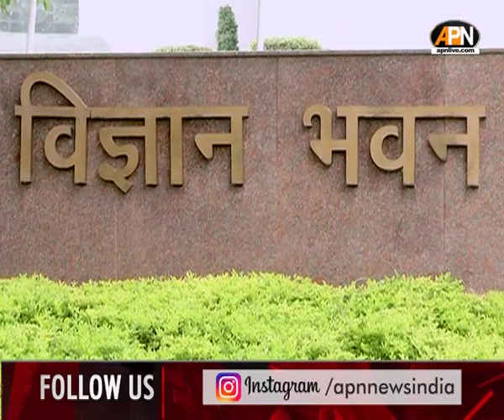APN News, India Legal और Balaji Foundation के साथ जल्द आ रहा है Swadesh Conclave 2023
Swadesh Conclave 2023: एपीएन न्‍यूज, इंडिया लीगल और बालाजी फाउंडेशन की ओर से हर साल स्वदेश कॉन्क्लेव एंड अवार्ड्स का भव्य आयोजन किया जाता है। इस अवसर पर विभिन्न क्षेत्रों से जुड़े लोगों को उनकी उपलब्धियों के लिए सम्मानित किया जाता है। देखें कॉन्क्लेव की कुछ झलकियां।

Swadesh Conclave & Awards is a grand event organized every year by APN News, India Legal and Balaji Foundation. On this occasion, people belonging to various fields are honored for their achievements. Have a look at some of the highlights of the conclave.